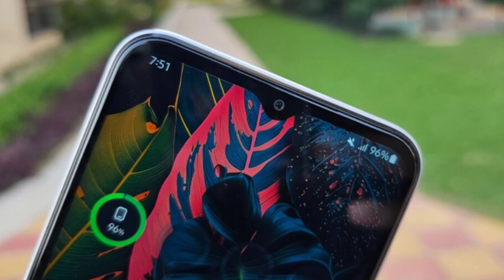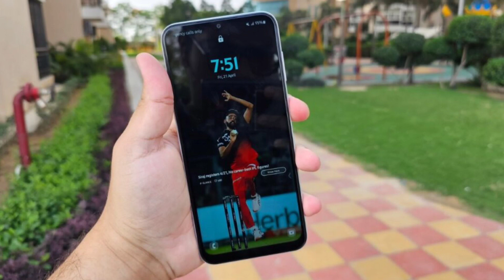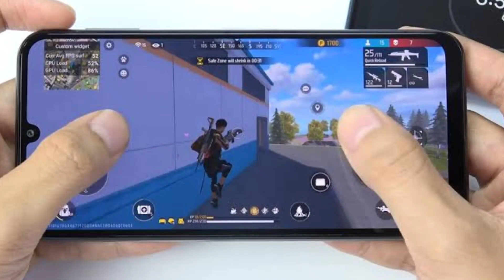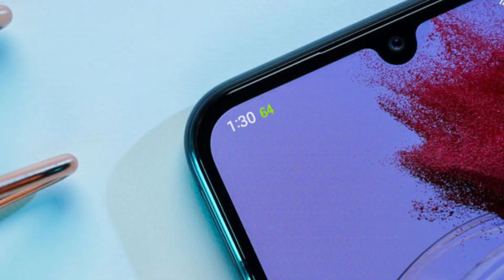Best Samsung Phone Under ₹15,000 in 2024 | Samsung Phone Under 15000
best samsung phone 2024 under 15000
samsung 15000 range mobile
best sanmsung phone under 40000
samsung mobile 2024

WATCH ANOTHER VIDEO 👇 T

Best samsung phone under 15000 in 2021 | under 15000 best phones 2021 | samsung phone under 15000

Top 3 Best Samsung Phones Under 40000 in 2022 | Samsung Phone Under 40000 | Samsung Best Phone 40000

Best Phone Under ₹15,000 | Samsung F23 5G vs Moto G62 5G Comparison in HINDI | G62 vs F23 Tech Vij

Samsung S21 FE 5G vs Samsung S22 5G Comparison | samsung s22 vs s21 fe |  s21 fe 5g vs s22

ABOUT CHANNEL Tech vij is all about technology and you will get only
tech content in this channel mostly. We love smartphones so you will find most of our
videos are on Smartphones, So if you are also tech lover then what are you waiting for?

Category
Science & Technical

Dosto aap video ko dekhiyega or achhi lage to ise like kijjyega share kijyega . agar aapka
koi sawal hai to aap mujhe comment bhi kar sakte hai . me aapke comment ka rply dene
ki poori koshish karunga